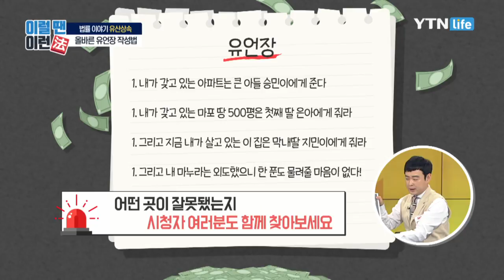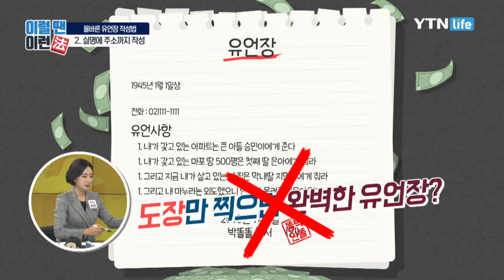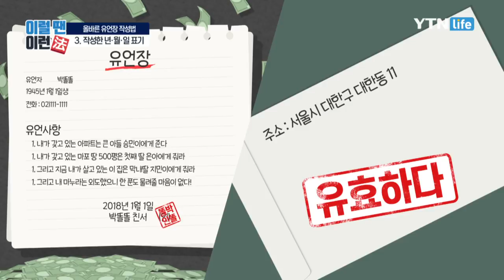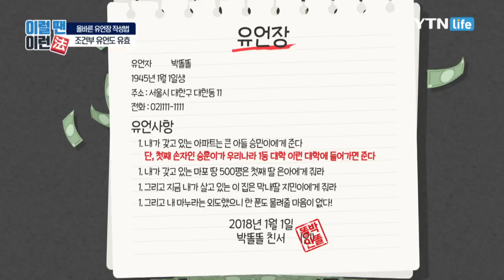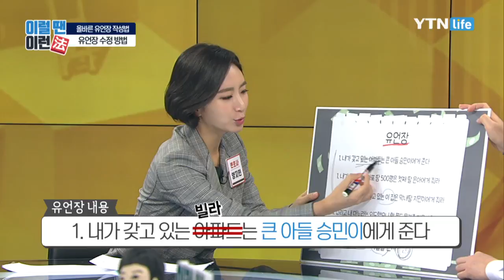여기 주목! 올바른 유언장 작성법 / YTN 라이프